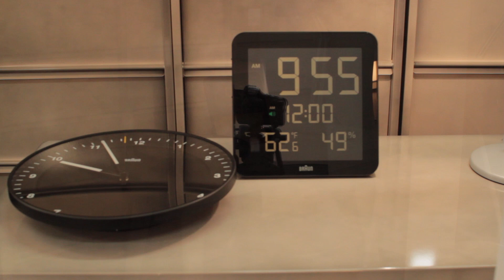PERSONA GRATA présente la MAISON TOLIX 2018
Toute la collection du mobilier Tolix printemps-été 2018.
Les dernières  nouveautés : les tables basses rondes de 60 et 80 cm de diamètre en acier inox et pieds bois massif .
Une nouvelle table grand format en acier inox avec pieds en bois massif de 200 X 90 .En exclusivité pour Persona Grata les couleurs à effet émaillé : Blanc Métallic, Black émaillé, Gris émaillé ...
20 nouvelles couleurs à effet émaillé complètent les propositions des effets indus exclusifs tels que le Noir Mat Charbon et le Poncé Vibré .
A découvrir chez PERSONA GRATA 71 boulevard de Sébastopol 75002 Paris tél 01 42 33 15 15 .